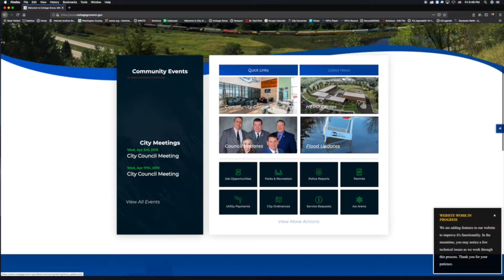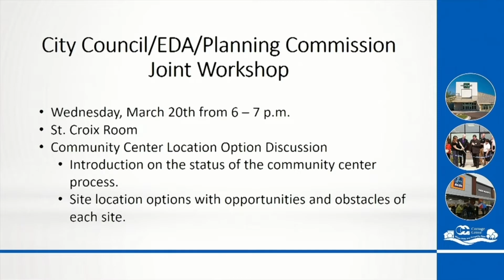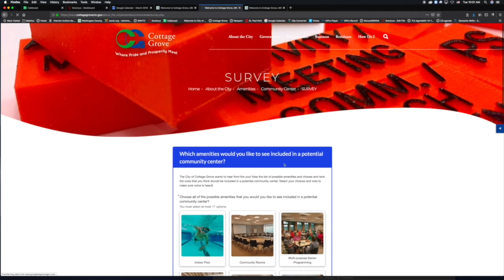Cottage Grove Council Update March 2019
City Administrator Jennifer Levitt and Mayor Myron Bailey discuss the latest news and events in Cottage Grove